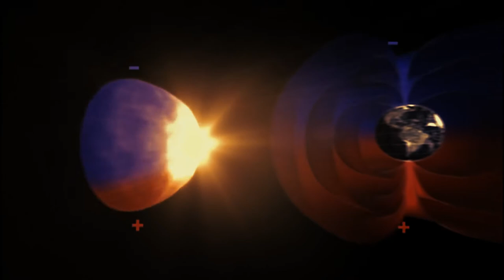Kidnap Kid - Like You Used To [Flame of Dance]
Used:
- my video from GH2 Panasonic ( no hack )
- Amazing! The Earth and the Sun - Documentary
- Fiery Looping Plasma Rain - Sound of the the Sun
- Secrets of the Sun - Nova

Listen → @kidnap_kid

Listen → black-butter.co.uk